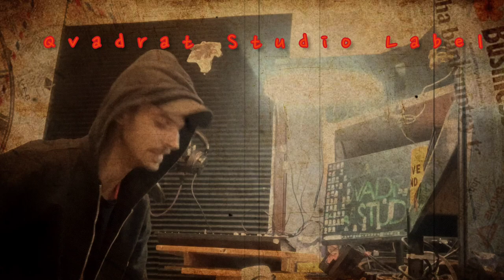EUDETE LIVE 11.11.2024 VIDEO